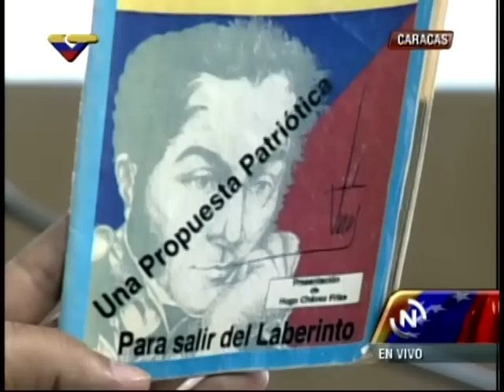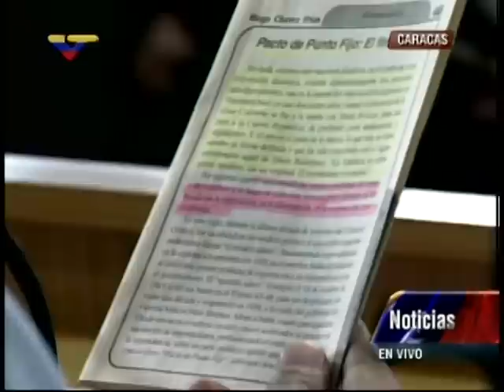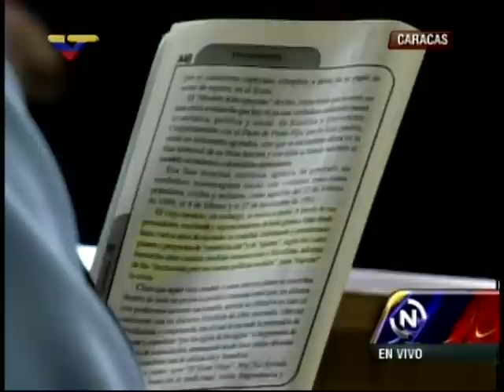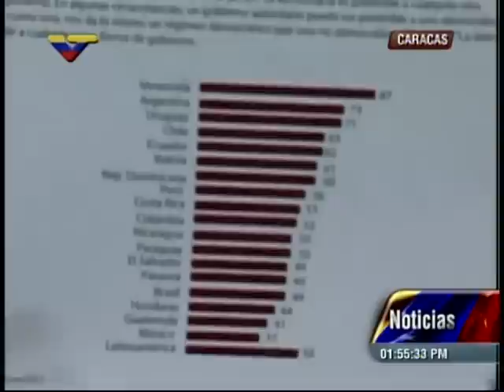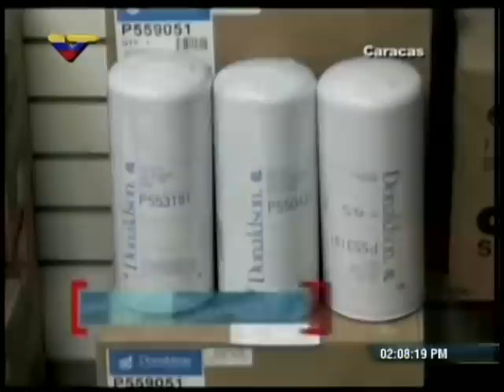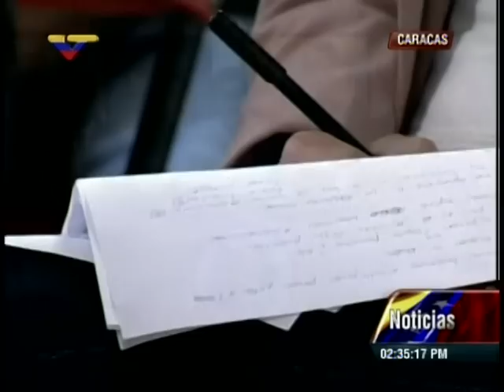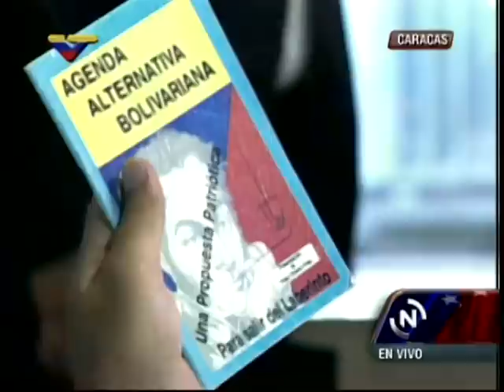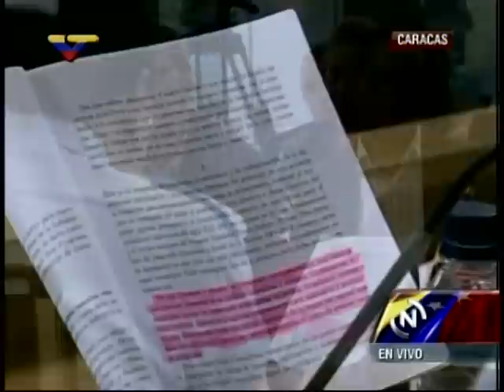Nicolás Maduro, rueda de prensa COMPLETA con medios internacionales, 15 noviembre 2013